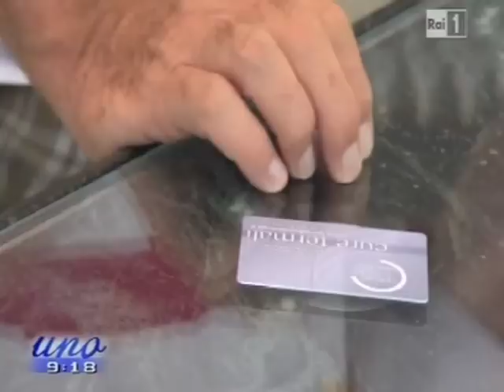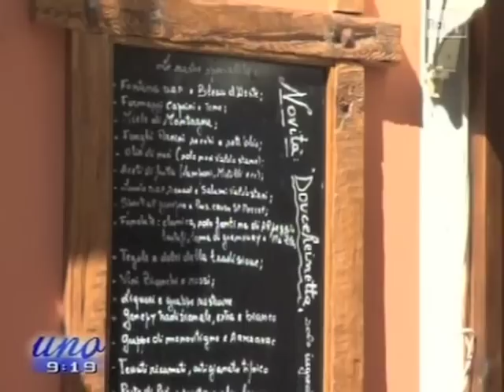Saint-Vincent - Valle d'Aosta - Le Terre del Cervino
Le Terre del Cervino su Rai Uno Mattina - Puntata del 22 agosto 2012